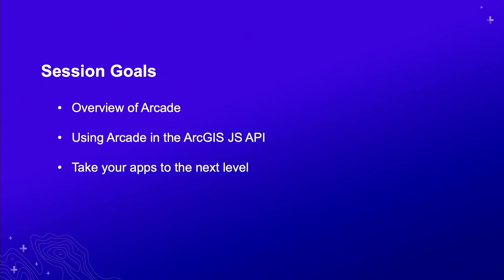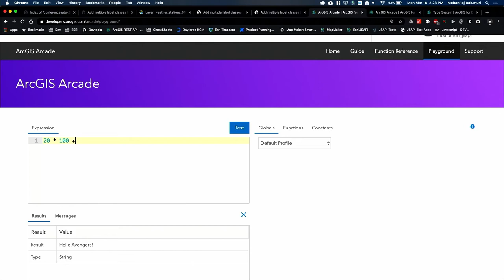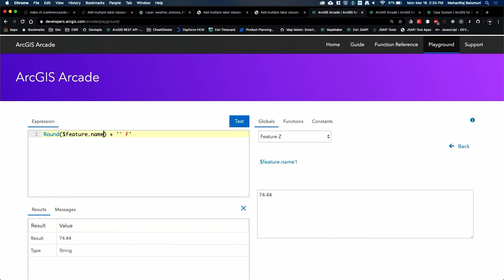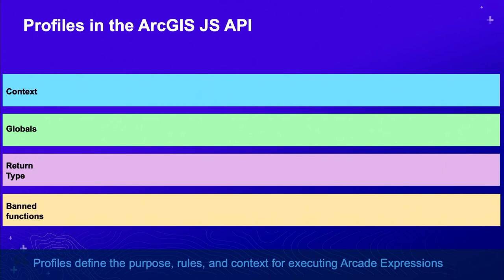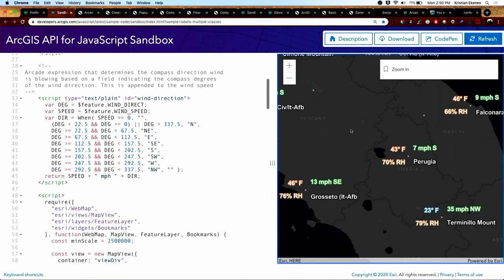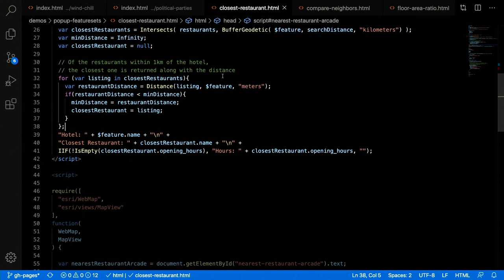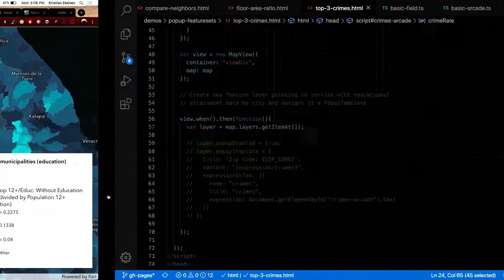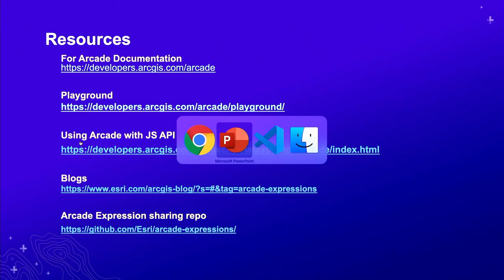ArcGIS API for JavaScript: Using Arcade with your Apps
Sometimes simple calculations can provide more insight than field values when creating data-driven visualizations. Arcade is a scripting language that allows you to drive visualizations, popup content, and labels by a value returned from an expression rather than a field value. This session will provide an overview of how to navigate the Arcade documentation while highlighting some of the key functions available in Arcade and the ArcGIS API for JavaScript. View examples of writing and debugging Arcade expressions for creating visualizations and labels for a FeatureLayer.